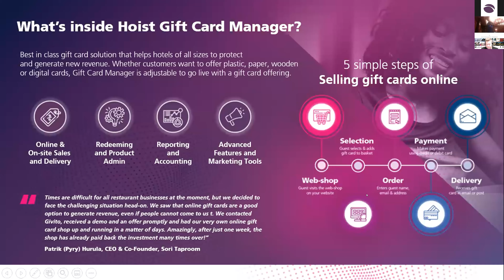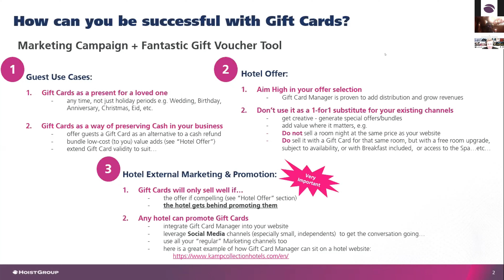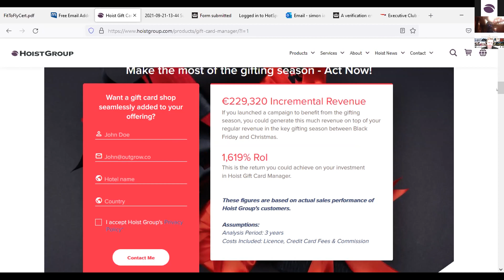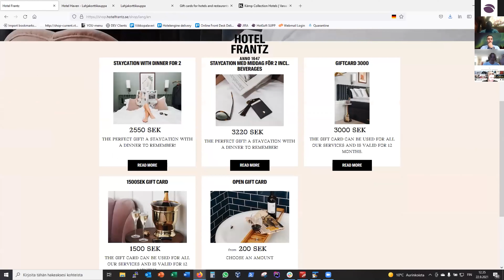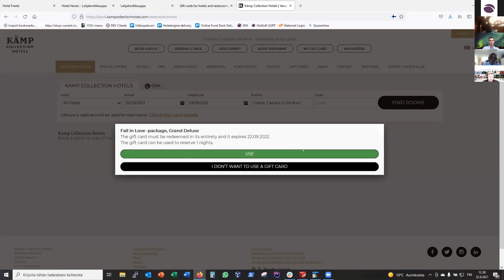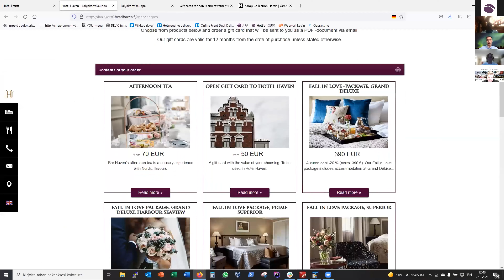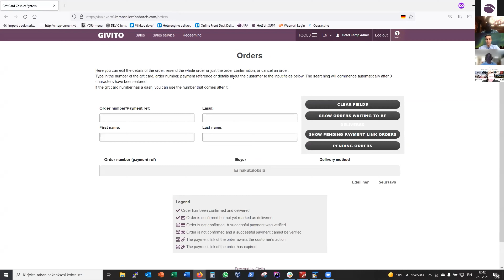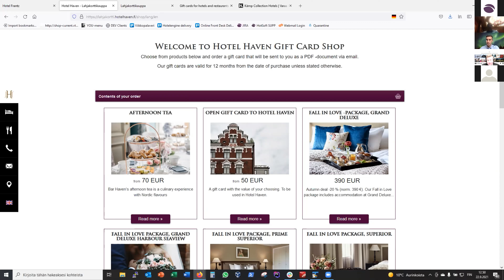Webinar: How to be successful with gift cards?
Many of our customers use gift cards to optimise their cashflow.

In fact, gift cards generated €1.5 million within 24 hours for one of our customers, last year during Black Friday. That’s the potential of gift cards!

Yet, there are so many hotels and other hospitality businesses out there, who are not leveraging this fantastic revenue tool!

In this video, you’ll discover how to successfully use hotel gift cards from two leading hoteliers, Juhani Rajala from Kämp Collection Hotels, and Daniel Gustafsson from Stora Hotellet.

Here’s what you’ll learn about:

· The best hotel gift card offers

· Top ways to promote your offers

· How to get started with best practice examples

Read our 2021 consumer preferences toward hotel gift cards survey results

Get the top 8 tips to using gift cards from hoteliers